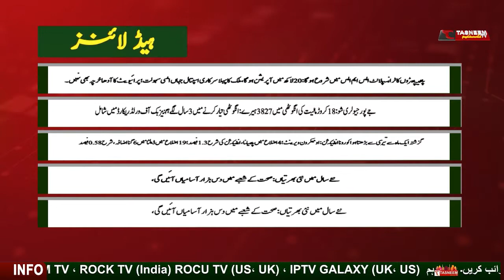نئے سال میں نئی ​​بھرتیاں: صحت کے شعبے میں دس ہزار آسامیاں آئیں گی،||Tasneem TV